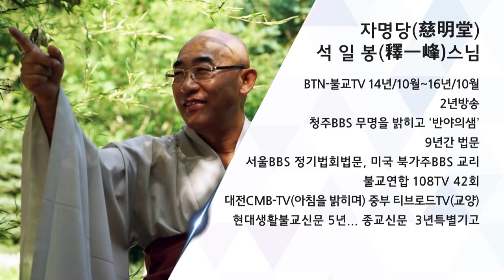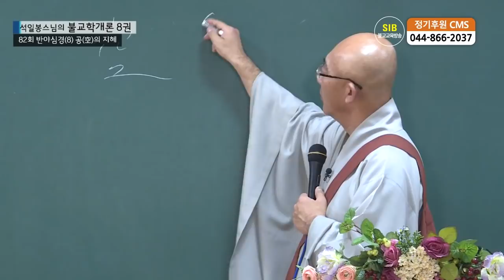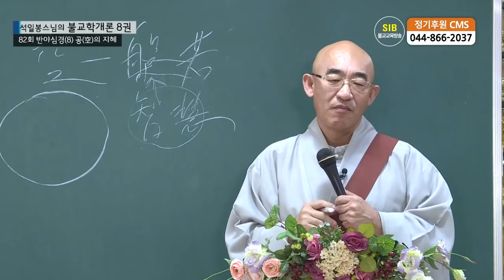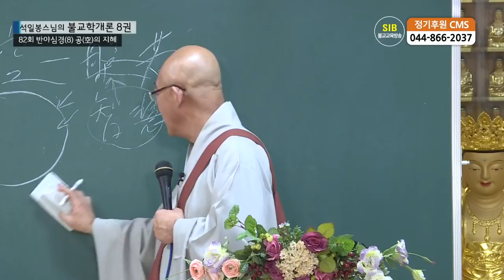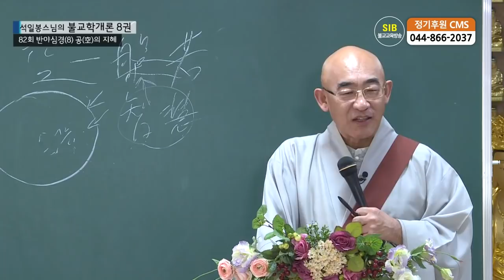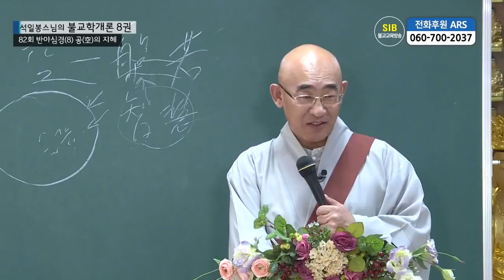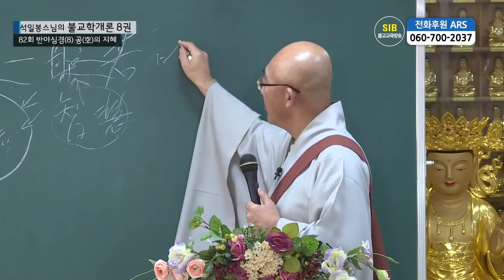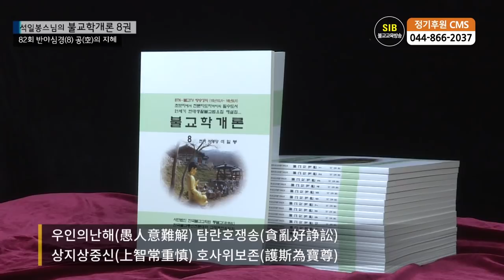제82회(불교학개론8권) - 반야심경8... 공(空)의 지혜